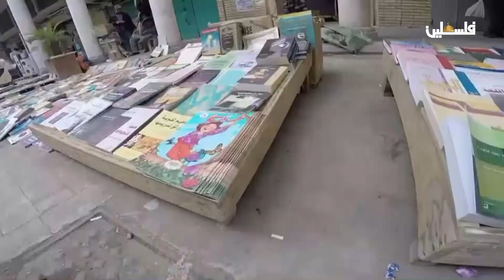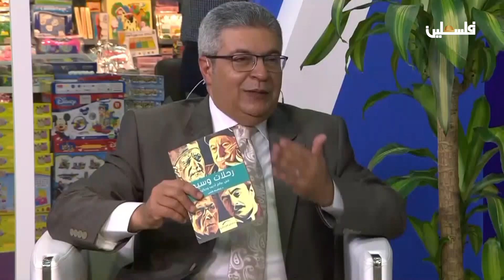علاقة الأدب بالسياسة .. حوار مع د. إبراهيم شلبي في برنامج في فلك السياسة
الشلبي طبيب جراح وكاتب صاحب عديد المؤلفات أشهرها رحلات وسيم في عالم أديب وحكيم وهي رحلات خيالية يلتقي فيها الشاب وسيم بكبار أدباء وحكماء مصر والعرب والعالم ويتعرف على كتاباتهم ويتفهم أفكارهم . صدر منها أربعة أجزاء، وقد حصل الجزء الأول على جائزة الهيئة العامة للكتاب بإمارة الشارقة كأفضل كتاب للشباب باللغة العربية في العالم العربي لعام 2016.
قدم الدكتور إبراهيم شلبى الكثير من الإسهامات الأدبية وله الكثير من المؤلفات والكتب المتنوعة  سواء سياسية ودينية وقصص قصيرة، وصل عدد الكتب المنشورة له حوالي تسعة وعشرين كتاباَ، فهو يلتزم بمسار محدد وهو الارتقاء بثقافة الشباب وحمايتهم من التطرف و تعميق إحساسهم بالانتماء والهوية المصرية و العربية، تحدث خلال حواره عن علاقة الأدب بالسياسة
بث يوم 3/10/2023
لمتابعتنا على وسائل التواصل الاجتماعي